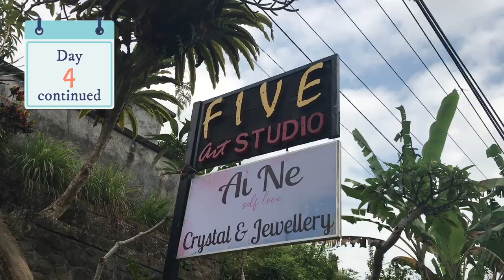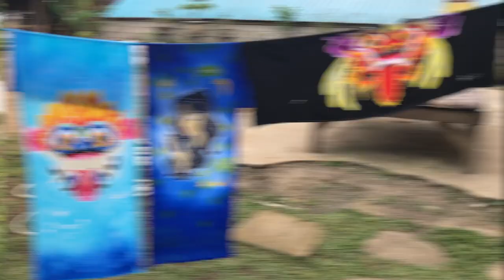🇮🇩 Learning Batik Painting in Bali! 🎨👩‍🎨 | Bali vlog day4 (ep9) | celekatour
Day 4 - Learn how to do Batik Painting in Bali by FiveArts Studio. This should be on your bucket list in Bali! Watch and find out! 🥰

🎶Music used from Youtube Library:
Jakarta Riddim - Konrad OldMoney
Sunrise Riddim - Konrad OldMoney